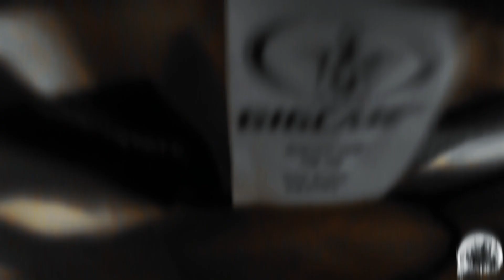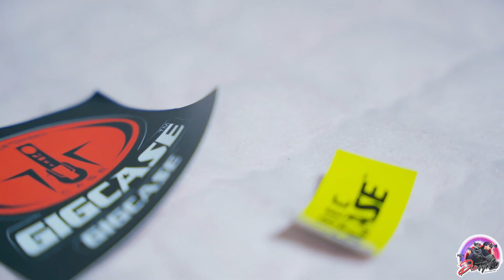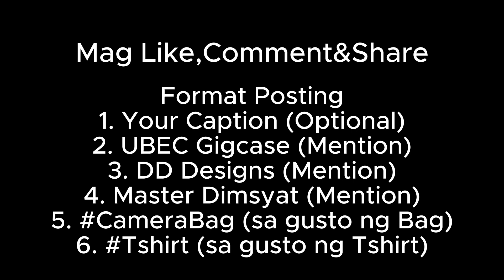UnBoxing Camera Bag | At dahil pasko, Pamigay Camera Bag at Tshirt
Paano manalo?
Magpunta sa Facebook page Master Dimsyat
kung napanuod mo na ang video na to alam mo na gagawin mo.